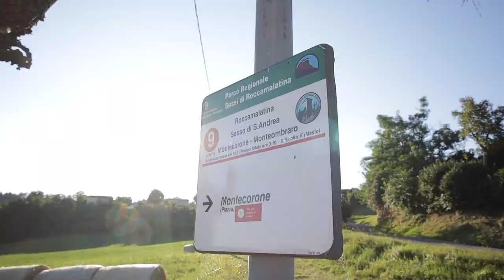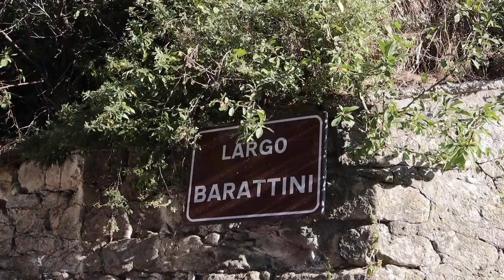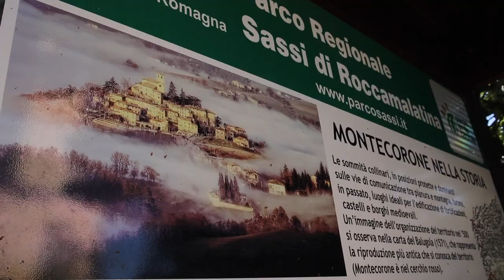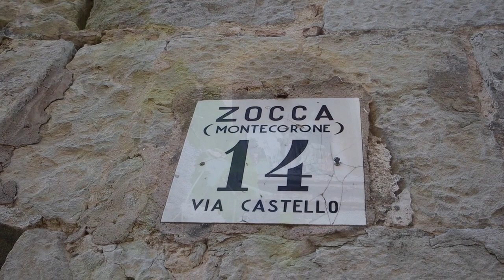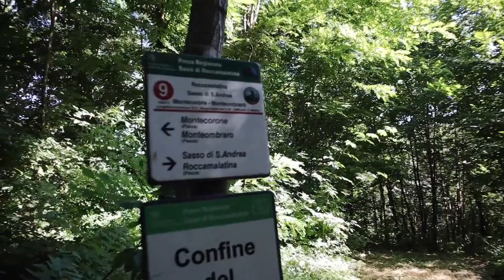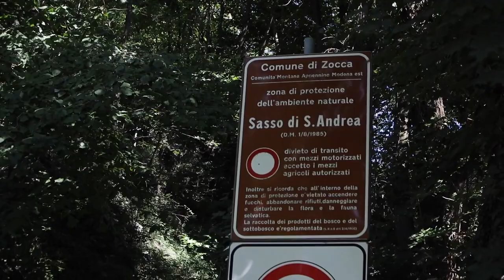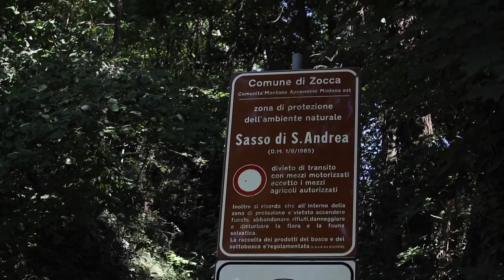Montecorone | il Paesano di Provincia | Appennino Modenese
Montecorone (Zocca) – un borgo antichissimo circondato da una corona di monti. Probabilmente il più incantevole tra tutti data la sua location – 6º ep. della quarta serie de ilPaesanodiProvincia